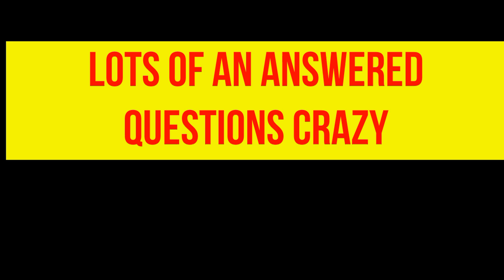Orville Moore Went From Accident To Eng Self WHAT A MISTRY WHAT A GWAN IN A JAMAICA